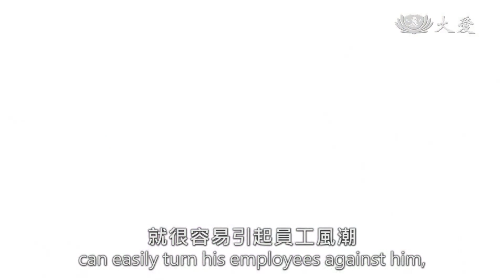Words of Wisdom for Life - How to Successfully Manage a Business (企業如何經營順利)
What can we do to make our business thrive? According to Dharma Master Cheng Yen, there are two crucial elements necessary to ensure the success of our business. To all entrepreneurs and businessmen out there, take heed and listen!

要怎麼做才能讓我們經營的事業成功順遂呢？證嚴法師提出了兩個關鍵的要素。一起來聽聽！

Tzu Chi Culture and Communication Foundation